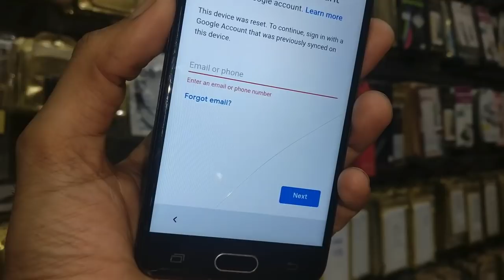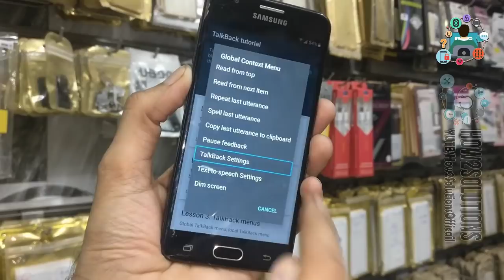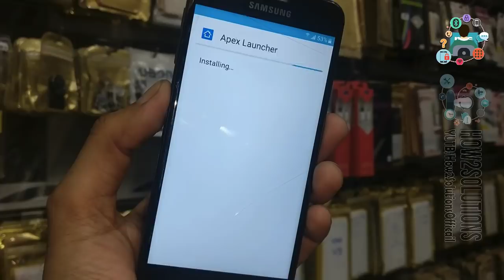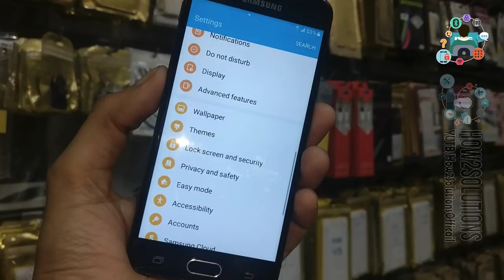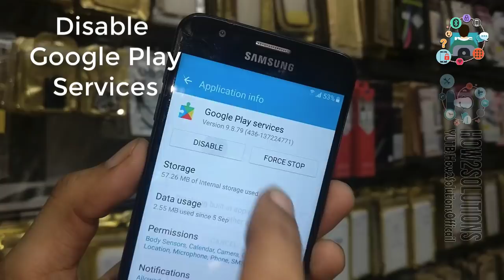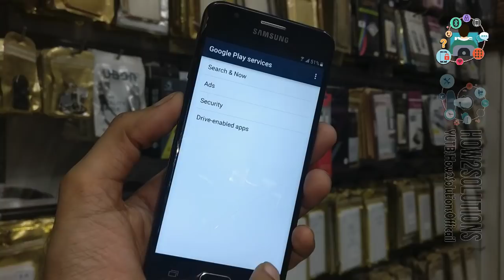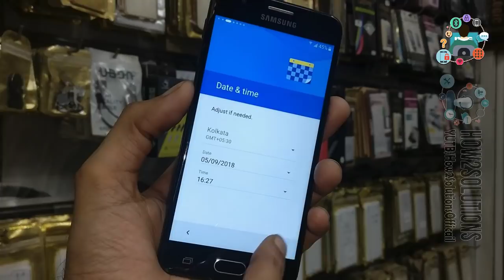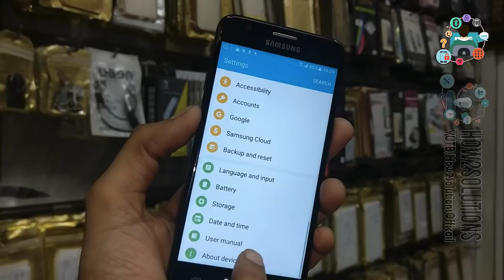2018 best FRP Tool APK - Pangu FRP Unlocker, J5 Prime J8, J7 Max, J6, J5, J3, J2, on8, on7,on5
2018 best FRP Tool APK - Pangu FRP Unlocker, J5 Prime J8, J7 Max, J6, J5, J3, J2, on8, on7,on5
This method is working for All Samsung mobiles, LG, HTC, XOLO, LAVA, Xaiomi Mi,  Vivo, and OPPO.

- - - Samsung FRP - - -
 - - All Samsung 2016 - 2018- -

FRP Android
 - - Honor FRP  - -

Method
 - - OTG  - -